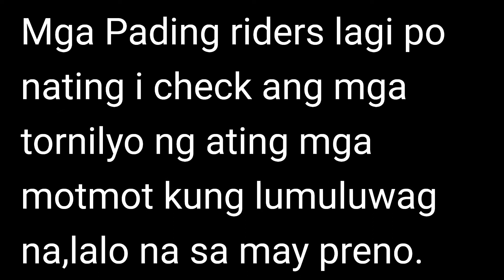Lady Rider nasiraan ng preno/SULRC to the rescue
Wazzup mga Padi,mapapanood nyo dito ang kahalagahan ng pag check ng mga tornilyo ng ating mga motmot para iwas disgrasya.RS in full Throttle.